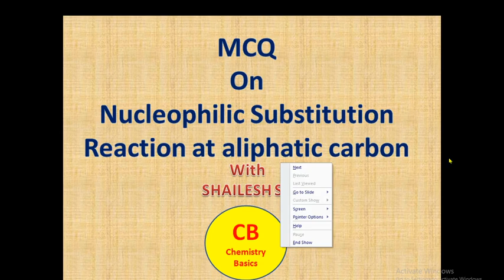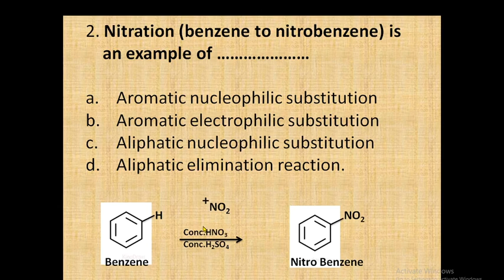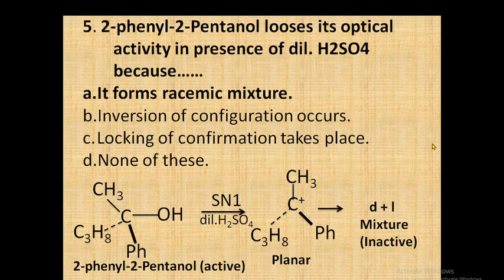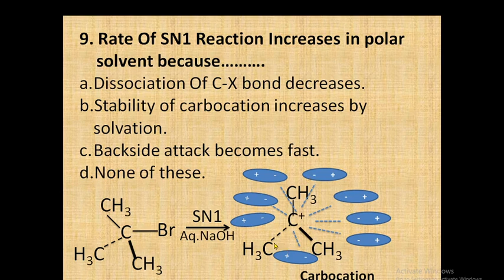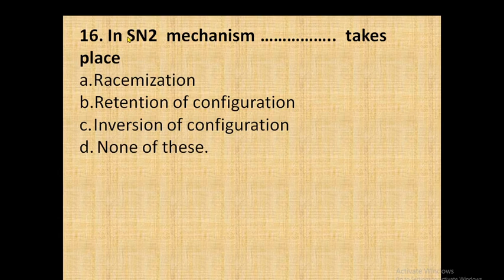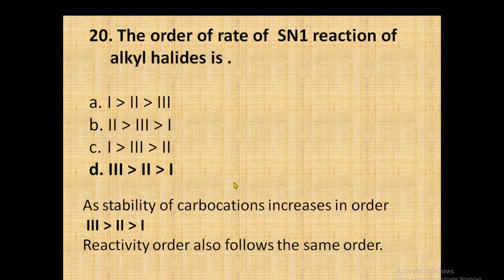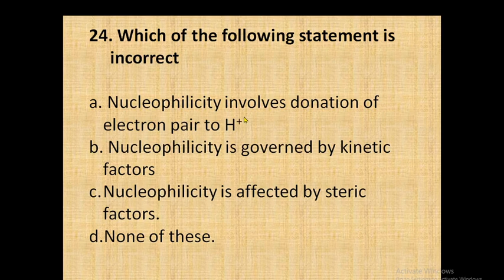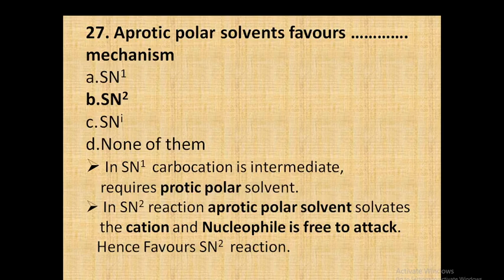Nucleophilic Substitution MCQ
Hello friends

 Here I am discussing the MCQ on Nucleophilic Substitution at aliphatic carbon.This is is important topic for all UG PG  students.

stereochemistry of disubstituted cyclohexane.